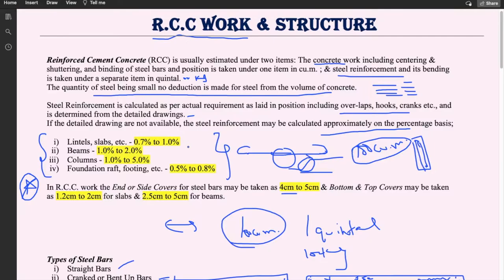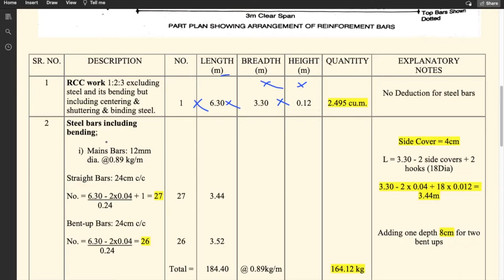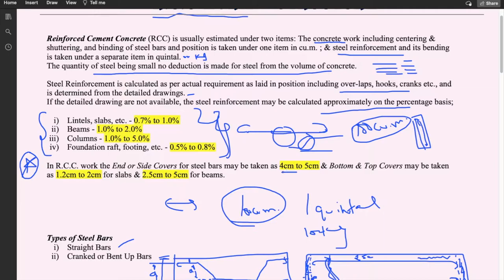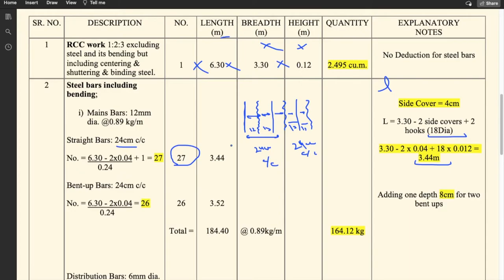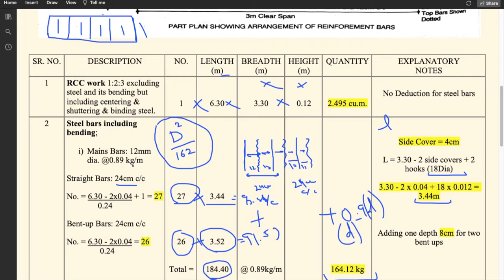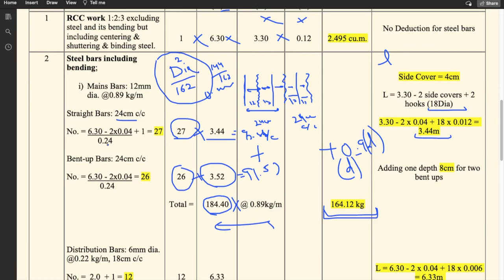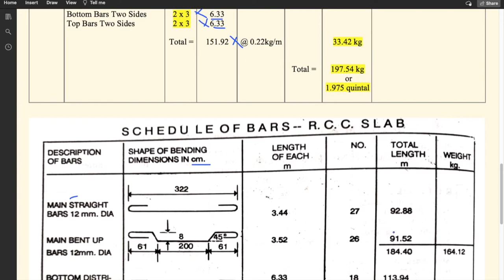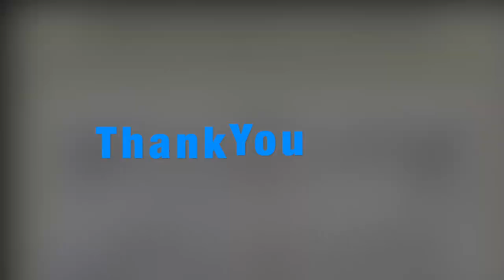Schedule of Bars of RCC Roof Slab | Hindi | Lec-19 | Estimation & Costing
Study Detailed Estimation of RCC Roof Slab & Schedule of Bars of Slab.